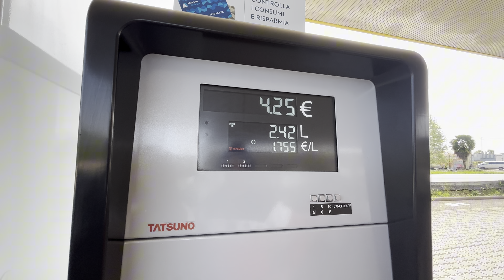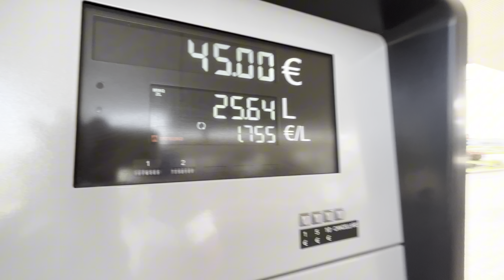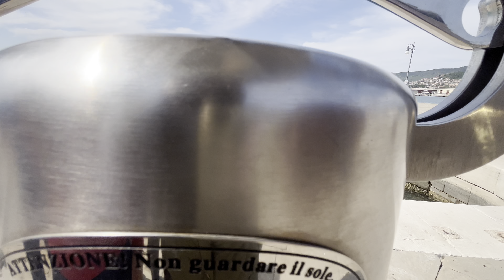ITALY ਦਾ LAST ਸ਼ਹਿਰ😍vlog